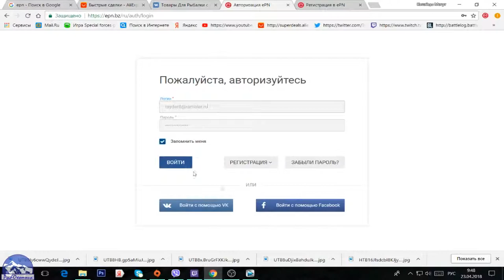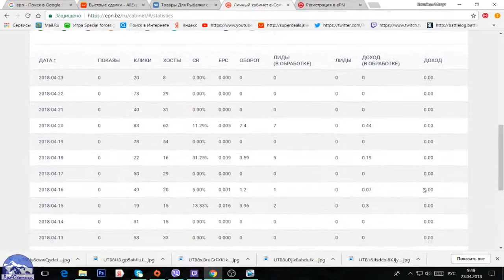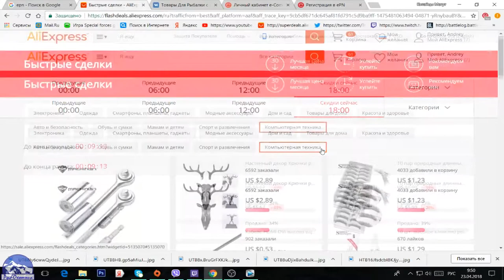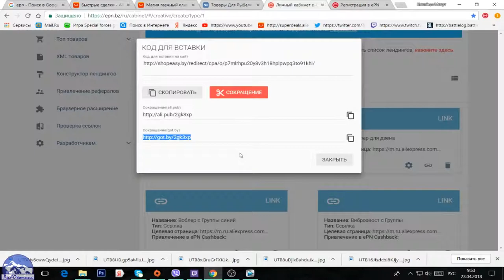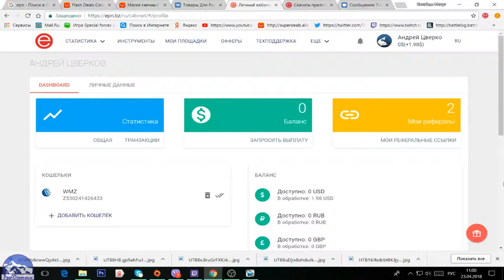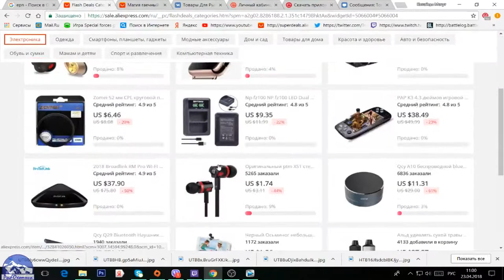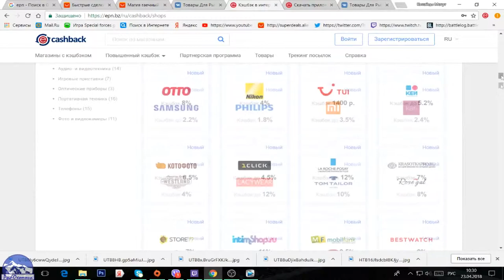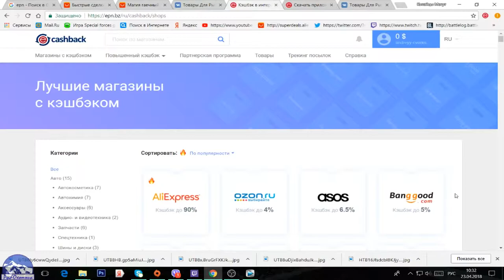Как заработать с нуля с Aliexpress с помощью EPN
Как привлечь рефералов и заработать какой то заработок с помощью площадки Aliexpress?
Всё подробно в этом видео, с помощью сервиса EPN.Проверил на своём опыте и о да, всё работает 100%. Оставляю свои реферальные ссылки ниже. Регистрируйся по ним и стань веб мастером.

✧🔥Кто желает экономить на покупках как я с AliExpress
КешБэк с AliExpress до 90% ДЛЯ МОБИЛЬНОЙ ВЕРСИИ ePN Cashback